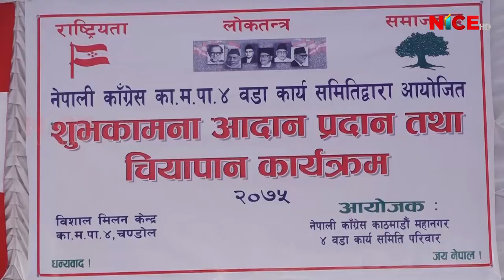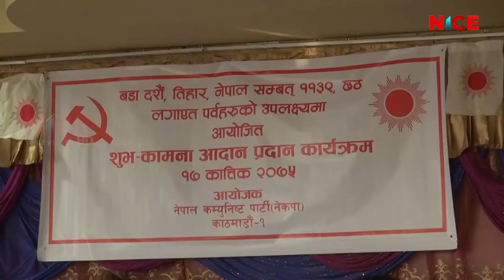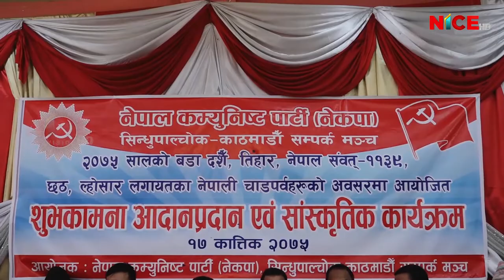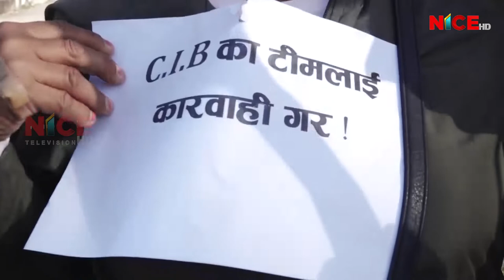NICE News Update @ 8:00 PM | 2018 Nov 03 | 2075 Kartik 17 | NICE TV HD